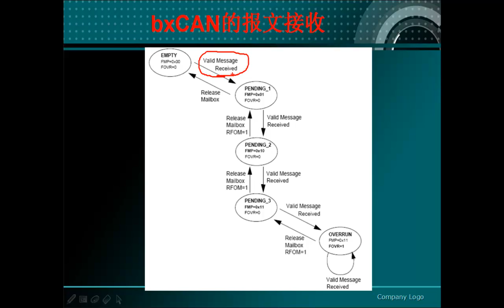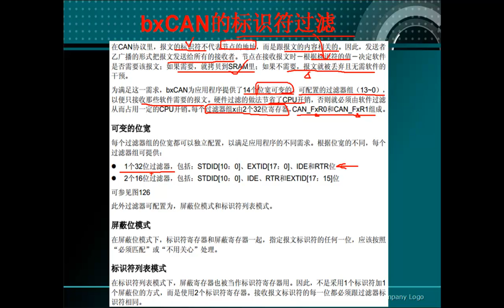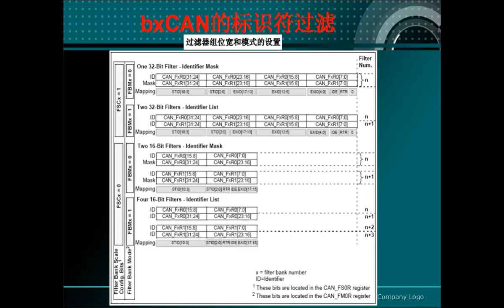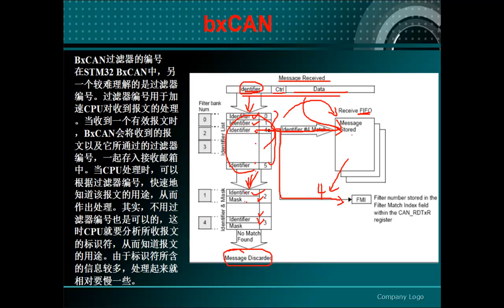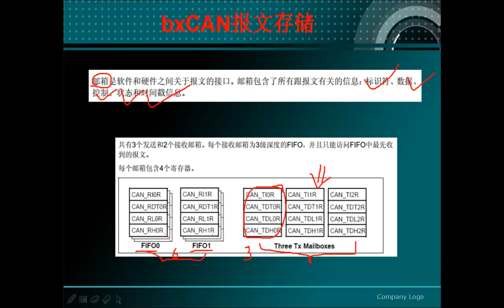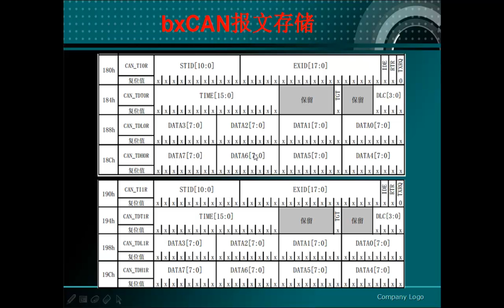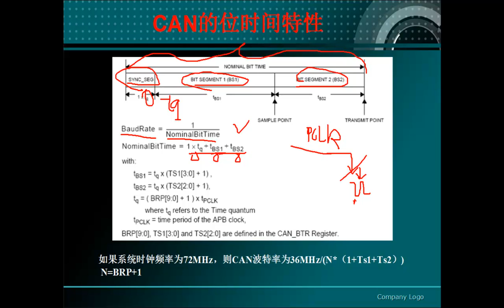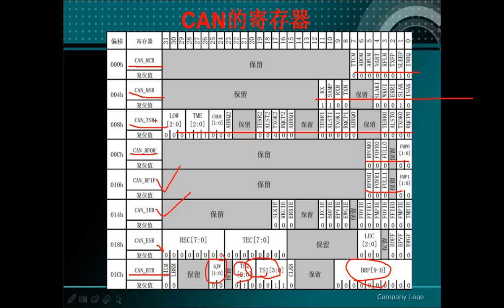第66集 高级应用：CAN总线（五） 刘凯老师STM32培训视频1